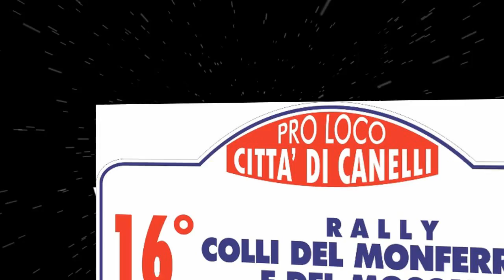Cameracar VENTURELLO DESOLE 16° Rally Colli del Monferrato 2014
10° Tempo Assoluto
Renault Clio N3
2° Classe